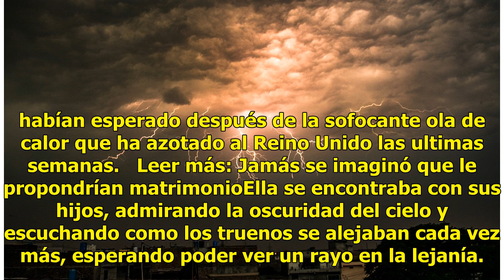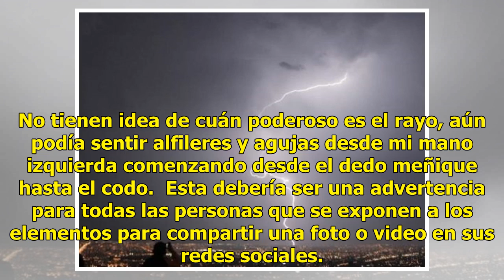Mujer es golpeada por un rayo mientras grababa una tormenta con su celular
Galashields, Escocia.- Una mujer escocesa fue golpeada por un rayo mientras intentaba grabar con su celular una leve tormenta desde la ventana de su cuarto. Leer más: Bebé sobrevive accidente dentro del vientre de su madre muertaTracey Kutluol, de 43 años, intentaba capturar con su móvil la tan ansi...